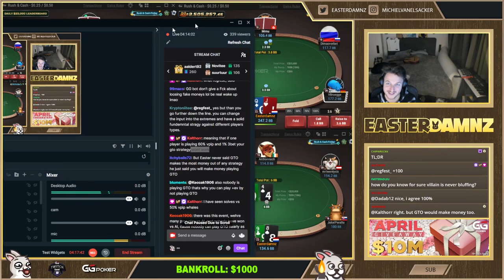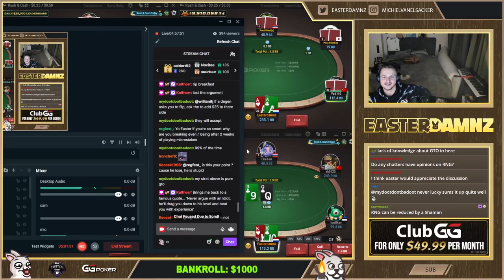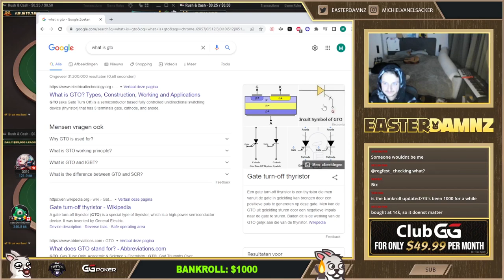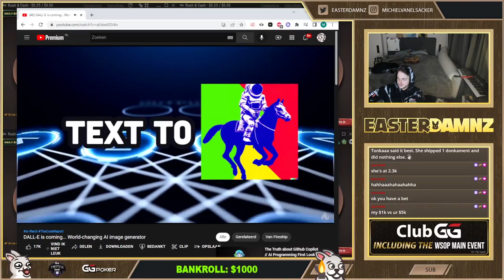WHAT EVEN IS ''GTO''? DEBATING THE TWITCH CHAT! $1K TO $100K CHALLENGE BANKROLL CHALLENGE!